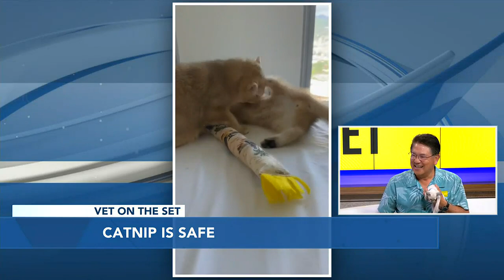Vet on the Set: Cats and catnip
Dr. Richard Fujie joins us in studio to explain why cats love catnip and why owners should probably invest in some.